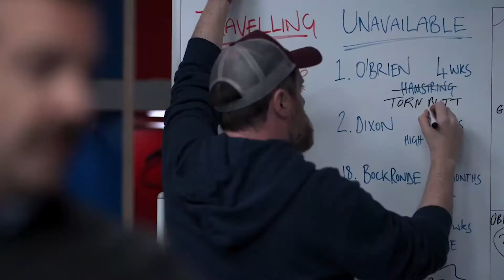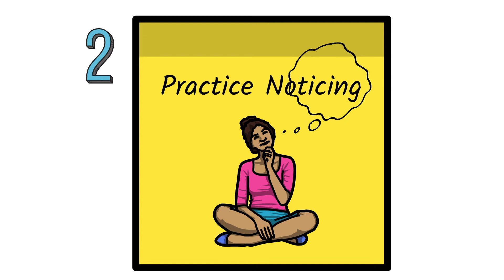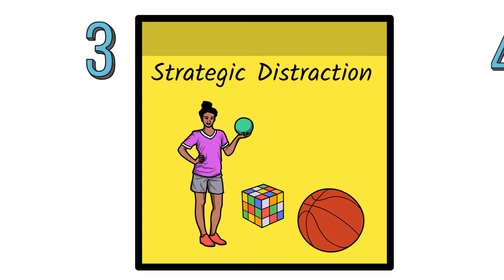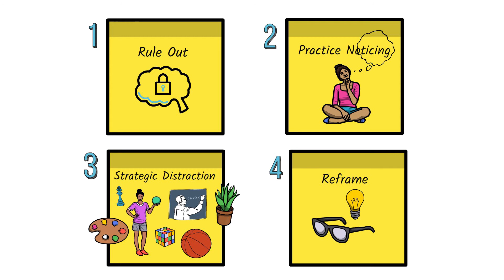Therapist looks at AVOIDING RUMINATION using the character TED LASSO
Licensed Clinical Mental Health Counselor, Michael D. Nelson uses the character Ted Lasso to teach about avoiding unhelpful rumination.

☕️ If something in the series has helped or resonated with and you’d like to help me continue to provide free mental health education to the public, you can access my virtual “tip jar”